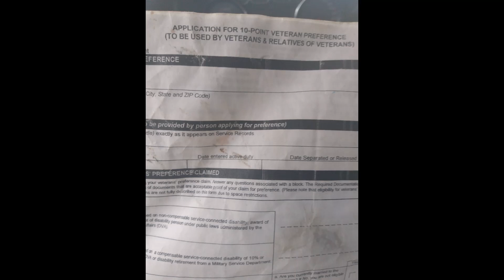Pendulum Magic and Meteorites ✨⚖️🧭 👁️😇🧬🛸 with Magnet 🧲 Proven